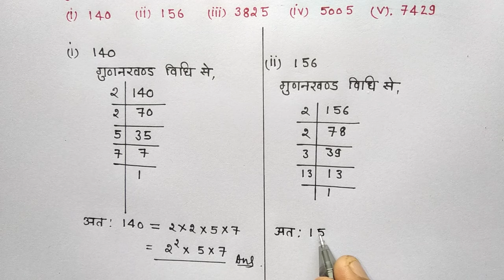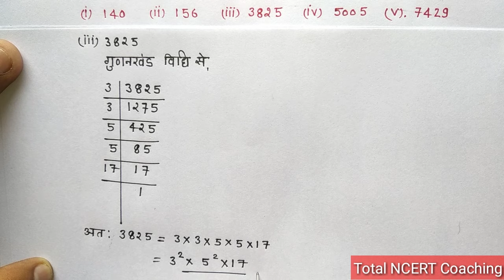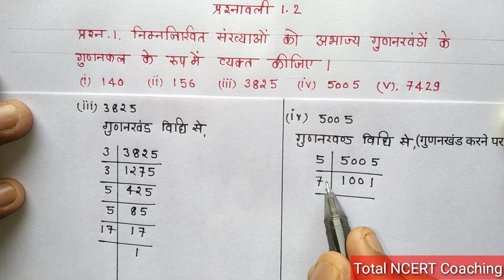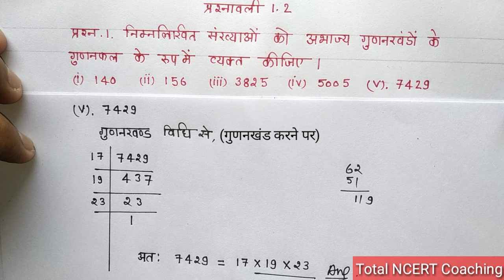कक्षा 10 गणित प्रश्नावली 1.1 प्रश्न 1 / HCF और LCM ज्ञात करना / अभाज्य गुणनखण्ड ज्ञात करना